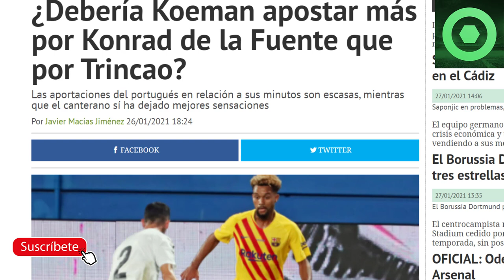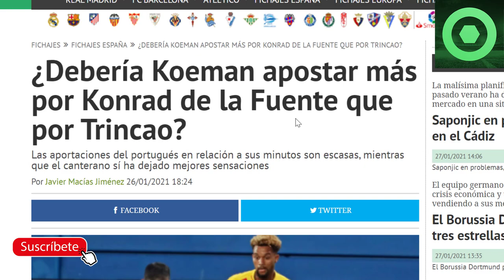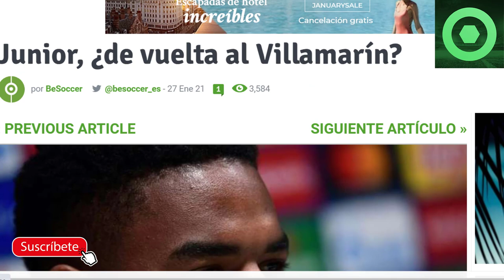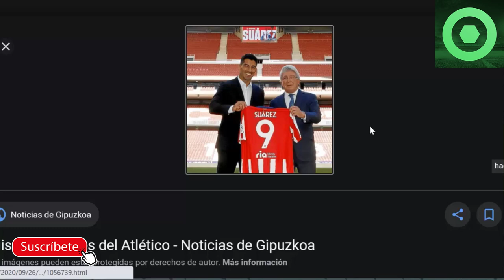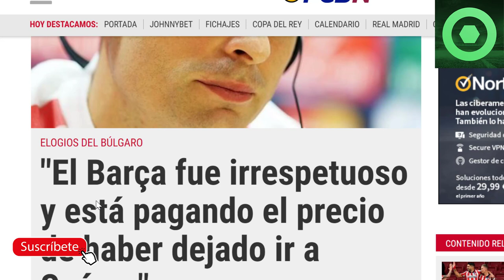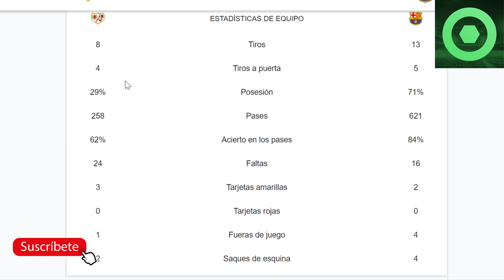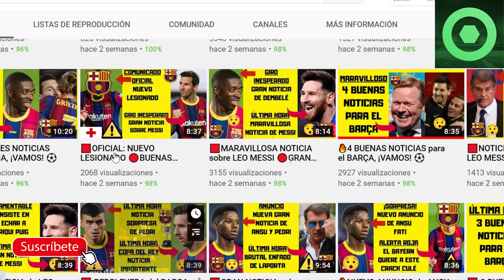🔴SUÁREZ HUNDE al BARÇA y al BARÇA le dan PALO⚽ MESSI SALVA al BARÇA en COPA del REY🔥 RAYO vs BARÇA🔥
Fuentes:
fcbarcelonanoticias
fichajes net
fichajes com
mundodeportivo